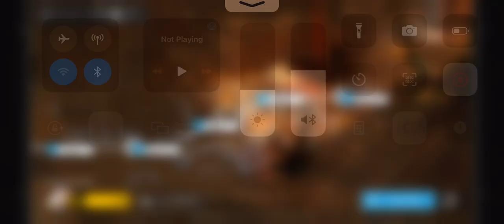[Arknights] OD-8 4 Ops Trust Farm (SA//Spectre//Blaze//E1 Scene)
*Edit* In case the auto fails at the end because of the left lane, you can undeploy Spectre and deploy another Scene drone to block the little poopers.

An E2 Scene was used in the original strat but here you can see that E1 Scene will work as well. Spectre can probably be replaced by any 3 block DPS unit, e.g. Hoshi, Mudrock etc.